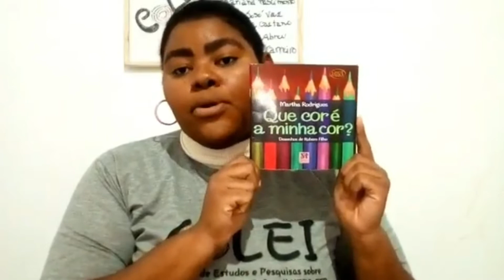Que cor é a minha cor de Martha Rodrigues.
"Olá Pessoal!
Nós do COLEI da FFP/ UERJ trouxemos o vídeo de Contação de História: Ninguém é igual a ninguém. Autoria: Regina Otero e Regina Rennó.  Mediação Beatriz Serrão do COLEI e do GENTE.
Esperamos que gostem e se divirtam bastante na Colônia de Férias."